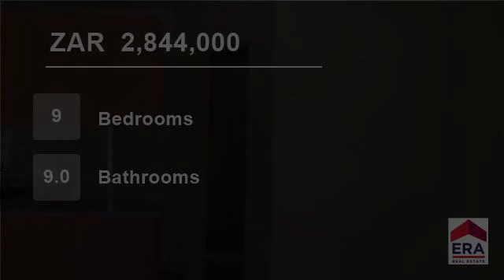9 Bedroom Commercial Property For Sale in Hospitaalpark, Polokwane, Limpopo, South Africa for ZAR...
Very centrally situated to both town and Bendor and close to all amenities, FET college and the Provincial Hospital. You will be the owner of a small complex with 5 townhouses having a separate entrance plus the original house that was built on the property.You can earn an income immediately by letting both the townhouses and...